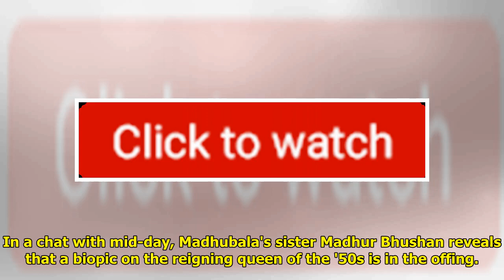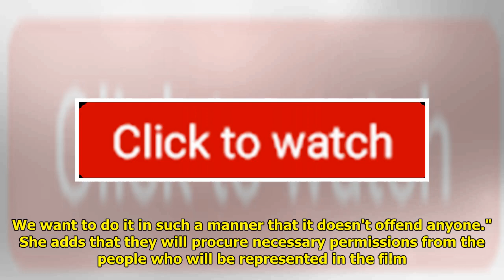Madhubala's Sister Madhur Bhushan To Reveal The Most Shocking Details About The Late Actor's Life